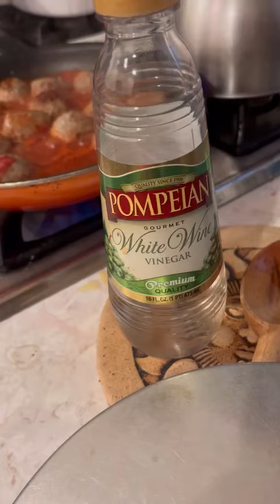fake cooking show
boomer easy recipe mukbang